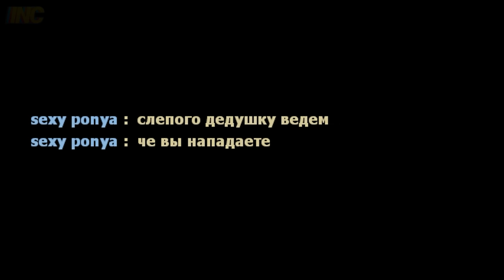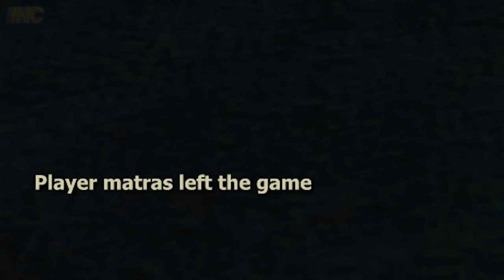LEFT 4 KARMA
00:00 Party People - Welcome
01:53 Duke Herrington - The Specialist
03:26 Niklas Johansson - Call Of The North
04:46 Chicken Beat
07:05 Martin Ladnstrom - Carefree
09:46 Experia - Place Your Bets
10:08 Duke Herrington - The Original High Riders

❤️ Всем спасибо!